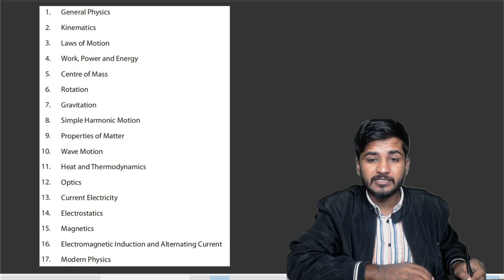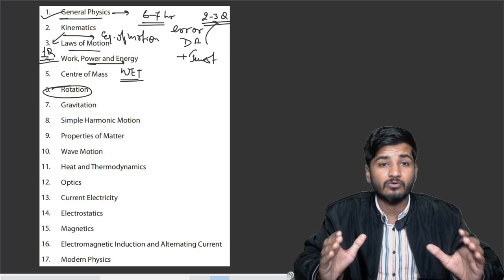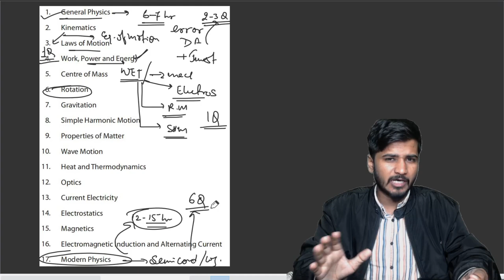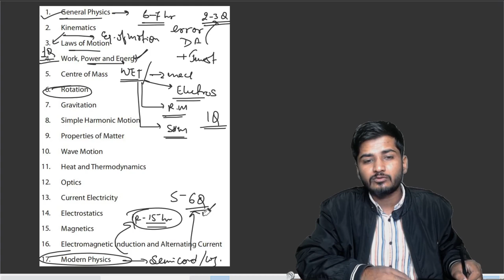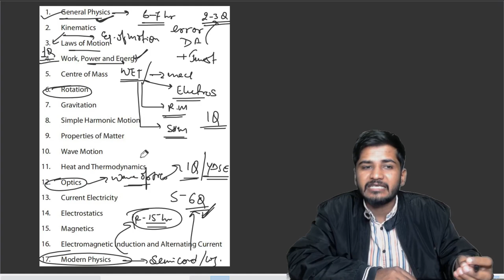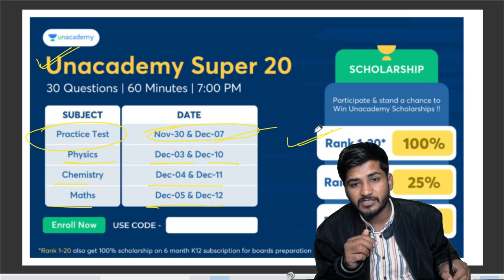Only 4 to 5 Topics in JEE MAIN Can give you 50 Marks | Must Check